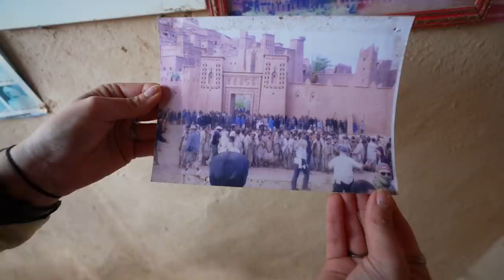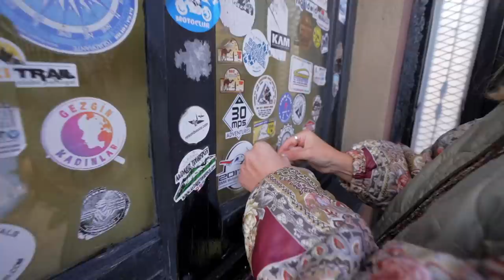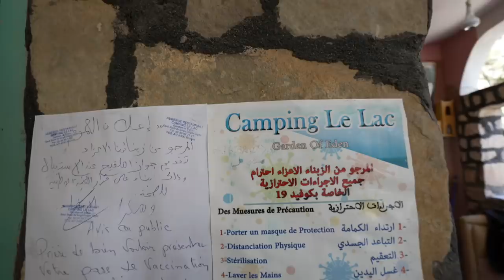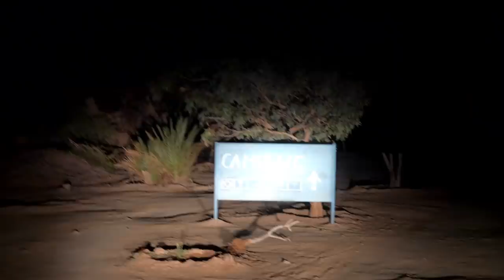VAN LIFE MOROCCO (driving to the Sahara Desert)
For a 1 year supply of Vitamin D + 5 individual travel packs FREE with your first purchase, go
Van life in Morocco is treating us spiffingly! This week we start out van life vlog by driving to the Sahara desert!! ULTIMATE Road trip!! We can't believe we'll actually be taking our van custard all the way to dip her toes in the famous sands!
Living in a van has been SO incredible! Just being able to take our home comforts on the road with us has been so lovely and van living in Morocco has blown us away.

🚍 Our bus:
2001 Mercedes Vario 814
4.2 Litre Diesel
Was 24 seats (now 2)
Air Suspension

We love to give ourselves travel challenges. Throw us into some mad country with an even madder vehicle and you’ll find us having the best time possible. Our mantra is Rule Your Own World - we only get one life and it’s YOURS to chose how to live it - make it count.